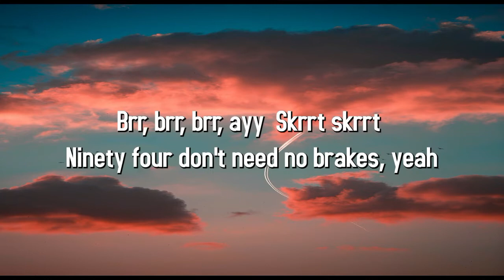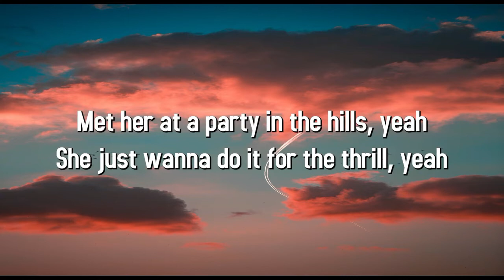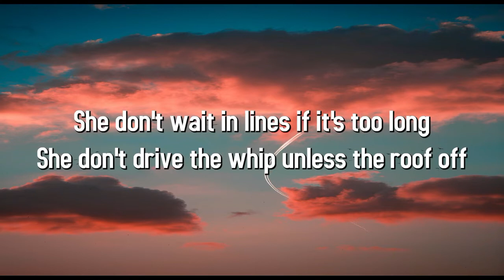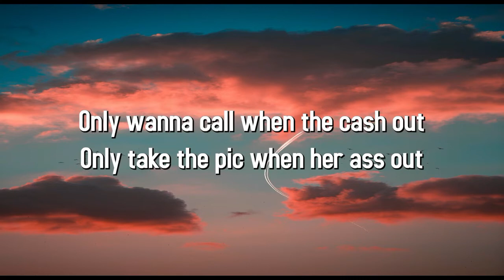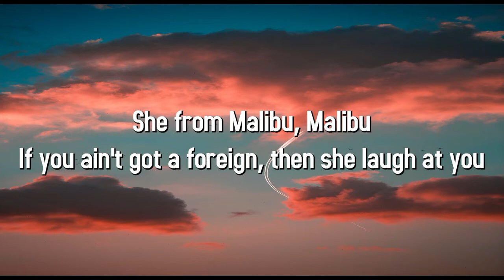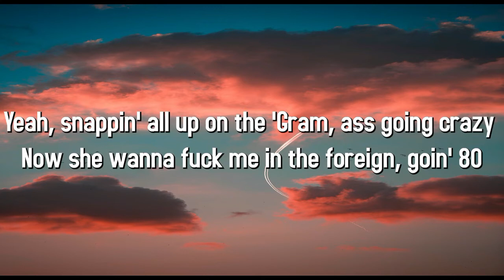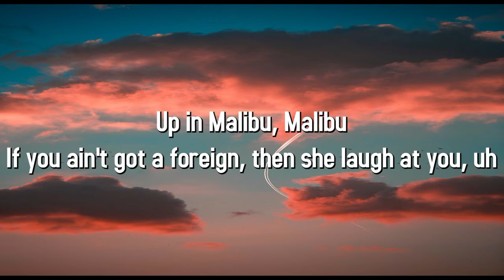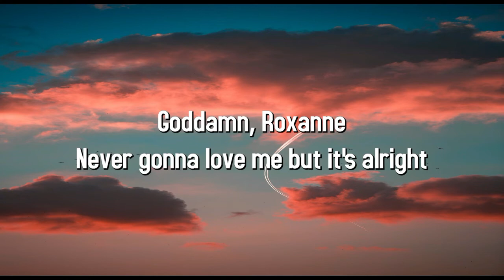Roxanne Arizona Zervas Lyrics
🎤 Lyrics: Arizona Zervas - ROXANNE

[Chorus]
Roxanne, Roxanne